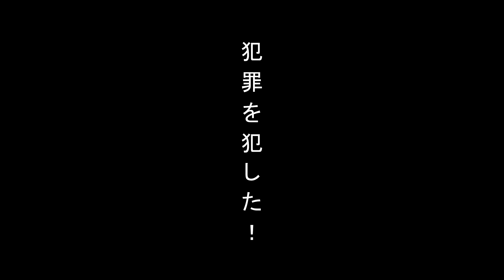【歌ってみた】トオトロジイダウトフル -tautology doubtful- / ツミキ【音街ウナ】